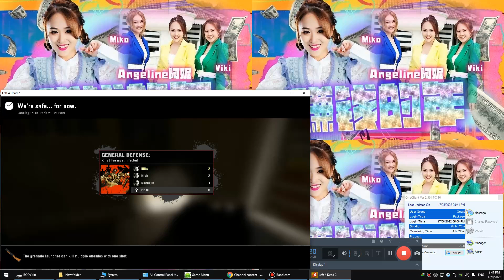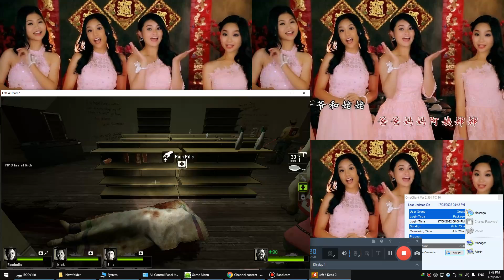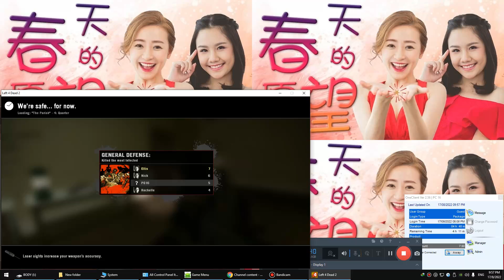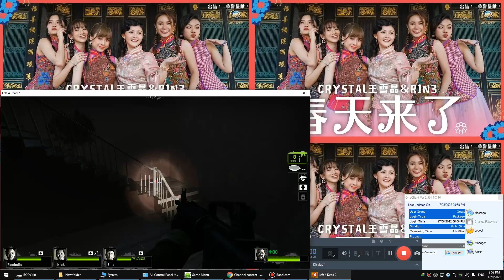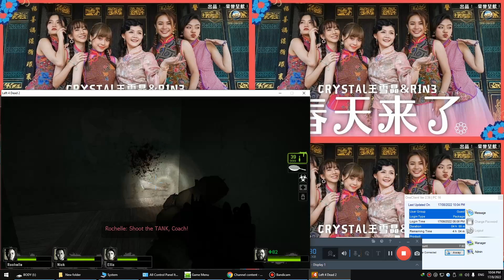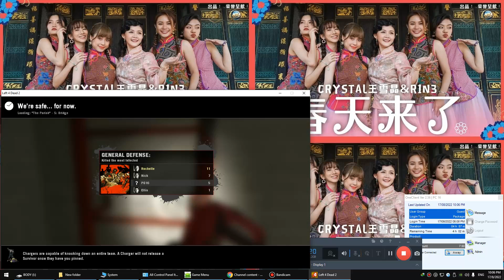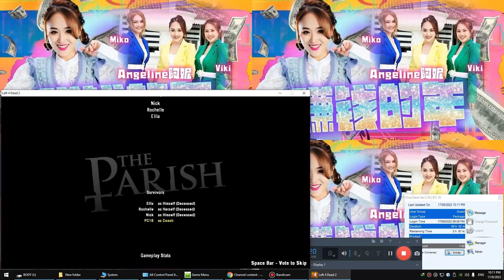Left 4 Dead 2 - Tank Run : The Parish / Gameplay 1080P